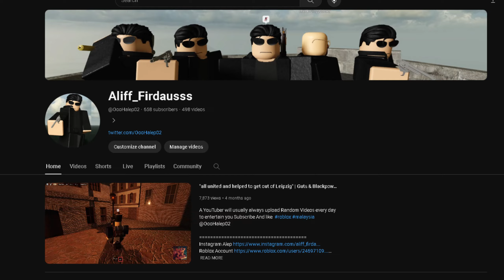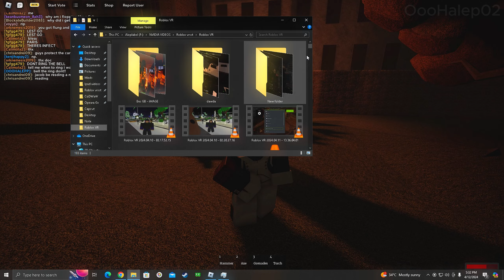Sapper Old Guard - Guts and Blackpowder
Guts and Blackpowder Game by Fezezen
Berbeda dengan game zombie lain - game gb adalah set time di era napoleonic ,

1   @RulfiHanafi
2   @rulfihanafi9850   @iqeeos_053
3   @Dafa_chandra
4 @SectorHank
5 @elliot
6  @yes29484

Playlist OooHalep02 Content

MUSIC USED
CLASSICAL BEATS WHILE DEFENDING HOUGOUMONT // Blood & Guts - Vol. 2